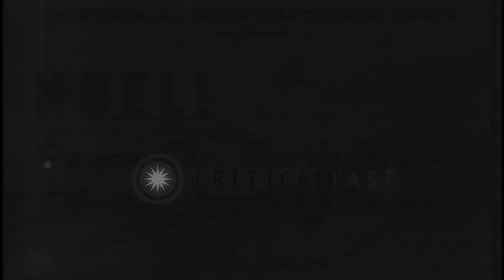People sing the famous carol 'Silent Night' at a Church in Oberndorf, Austria. HD Stock Footage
People sing the famous carol 'Silent Night' at a Church in Oberndorf, Austria.

People sing the famous Christmas carol ' Silent Night ' at a Church in Austria. People enter a Church in an Alpine village of Oberndorf, Austria where the famous Christmas carol ' Silent Night' was composed. Children sing the carol Silent Night, in German, as other parishioners look on. A sculpture of Mother Mary with Jesus Christ. A man playing a guitar accompanies the singing. A Christmas Tree with lighted white candles on it. Close up views of boys and girls singing the carol. Location: Oberndorf Austria. Date: December 14, 1950.

57,000+ broadcast-quality historic clips for immediate download.